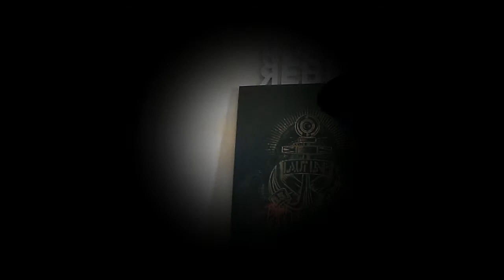VERSI DAILY - Picisan VS Intelektual? Buka Mulut Nampak Bodoh (2019)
Agak lama Anajin tidak bikin Versi Daily dan kali ini dalam Versi Daily, Anajin berkongsi pendangan beliau terhadap isu yang telah lama dibincang oleh pemain industri tetapi tidak menemui jalan penyelesaian dan apabila kami di Studio terlintas satu perbincangan intelektual yang nampak dangkal apabila pemain industri yang menjadi jemputan gagal memahami persoalan yang dibawakan.

Jadi tonton sampai habis dan fikirkanlah, apa sebenarnya yang menghalang dari membikin kontens yang intlektual.